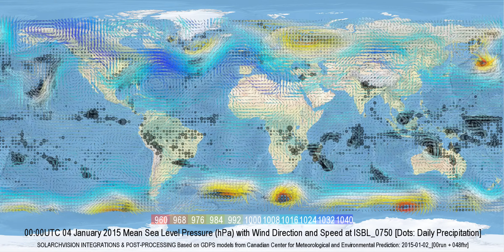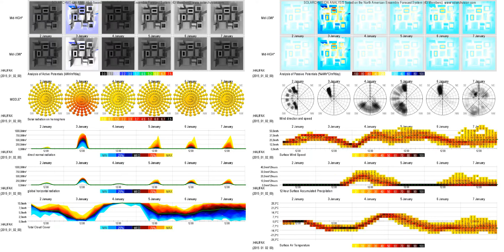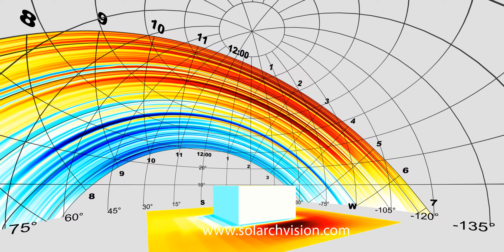02 January 2015: SOLARCHVISION weather visualizations & post-processing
The graphs contain the data from different deterministic/probabilistic forecast systems (i.e. GDPS, GEPS, HRDPS, NAEFS) issued on January 02, 2015.

Music: Prelude No. 1 in C major, BWV 846, from Johann Sebastian Bach's Well-tempered Clavier.